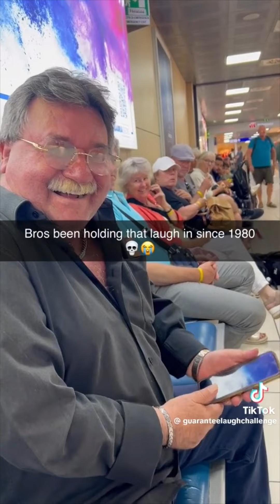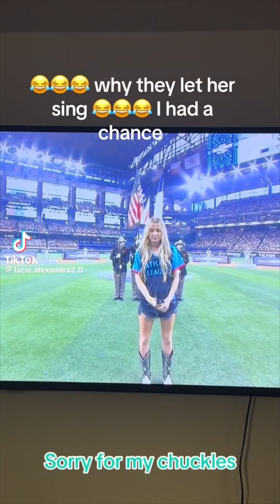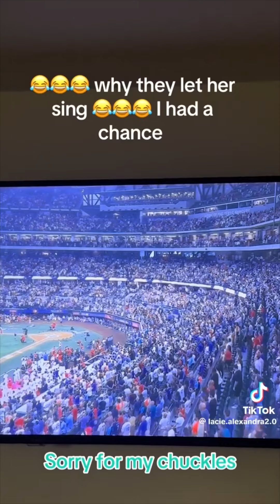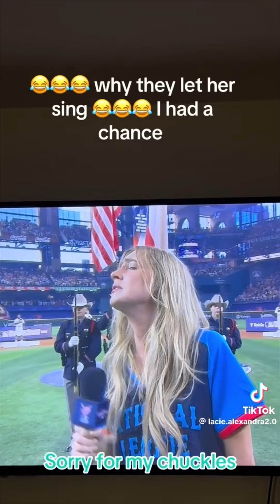FUNNY TIKTOKS BUT IYLYL CHALLENGE